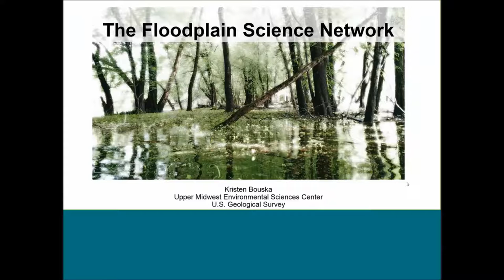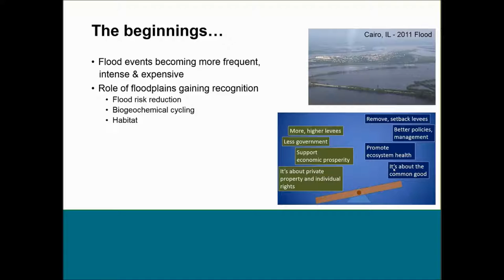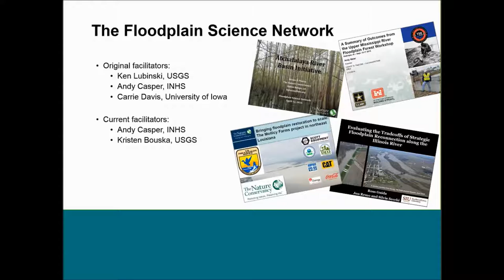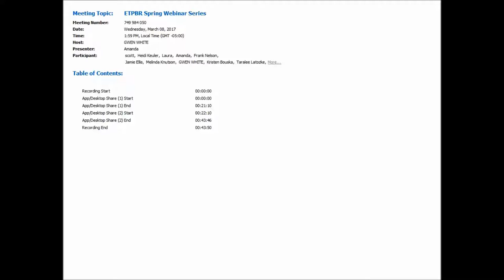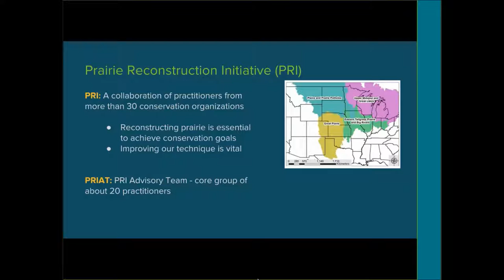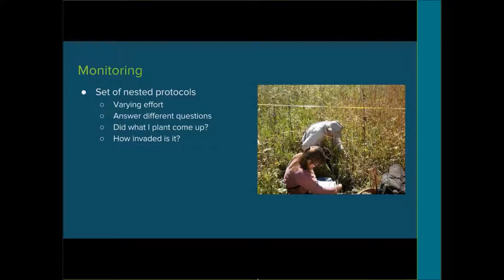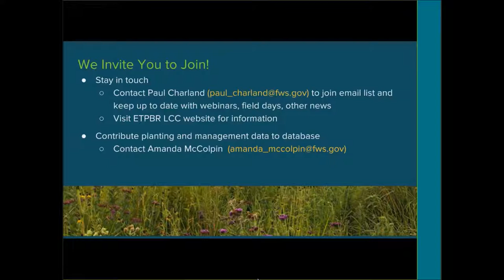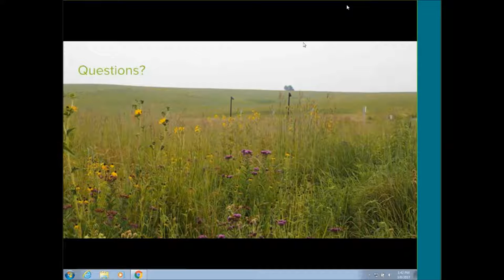Floodplain Science Network and Prairie Reconstruction Initiative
Kristen Bouska

The Floodplain Science Network is a group of scientists, researchers, managers, policy experts, and conservation practitioners that have a common interest in learning from one another in regards to floodplain science, policy, restoration and conservation approaches. This presentation will provide an overview of how the Floodplain Science Network was formed, our accomplishments thus far, and our path forward.

Amanda McColpin

Prairie Reconstruction Initiative (PRI) is a collaboration of more than 30 conservation organizations, including many that are part of the Eastern Tallgrass Prairie and Big Rivers LCC, working to increase success in reconstructing prairies. During this webinar we will provide an overview of our current efforts, including a reconstruction database, monitoring protocols, and information sharing within the community of practice, and we will address ways that practitioners can become involved.